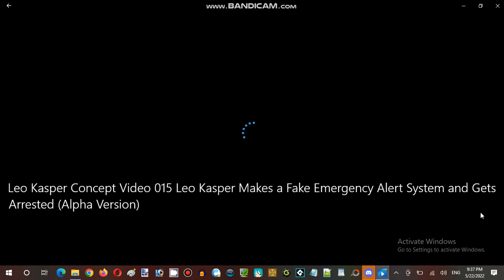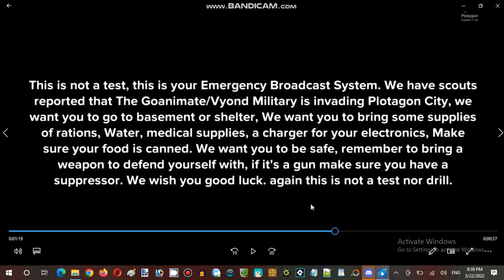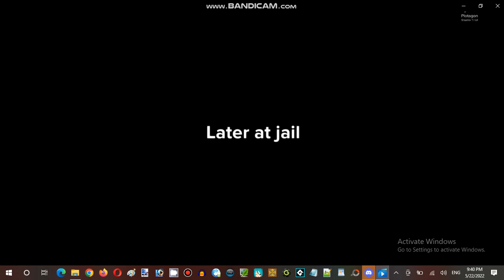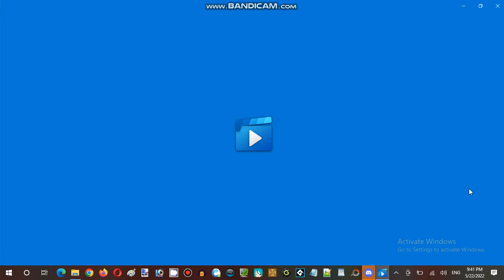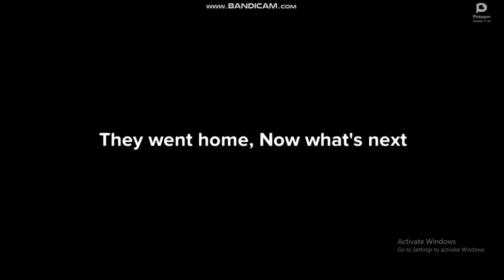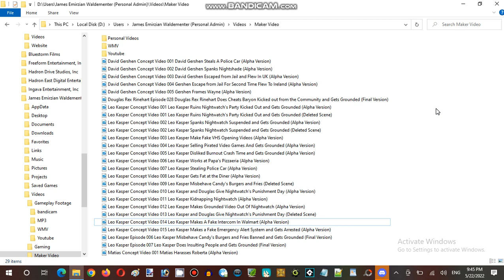Ice Cream Sundays Hour Streaming at Terminal Internet Reality Establishment 05 Part 10